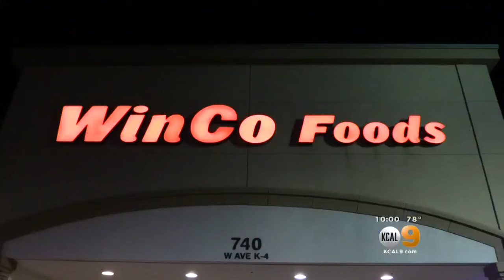Gruesome Discovery Man Found Dead Inside Pillar Outside Supermarket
The man's body was found after a store manager complained about a foul smell. Jeff Nguyen reports.